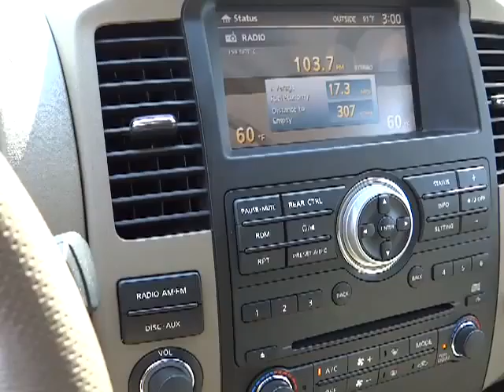2012 Nissan PATHFINDER Carson City, Reno, Yerington, Northern Nevada, Elko, NV P13787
2012 Nissan PATHFINDER 4WD 4DR - Stock#: P13787 - VIN#: 5N1AR1NB8CC617638